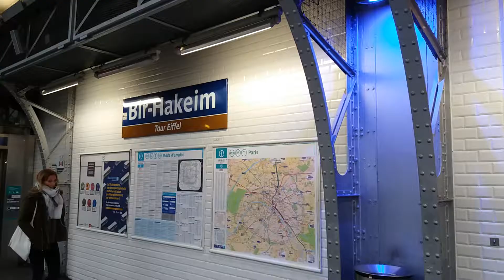PARIS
Metro Bir-Hakeim